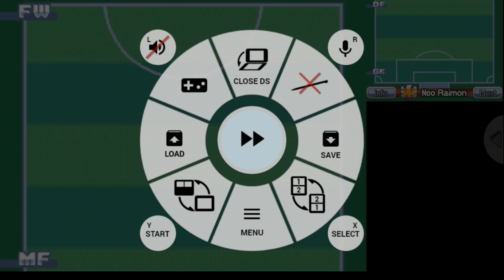A REVANCHE CONTRA A NEO RAIMON - Time dos Amigos (Baddap Sleed) Inazuma Eleven 3 The Ogre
Fala Galera, montando o seu time dos amigos temos aqui Baddap Sleed, capitão do Time Ogre.